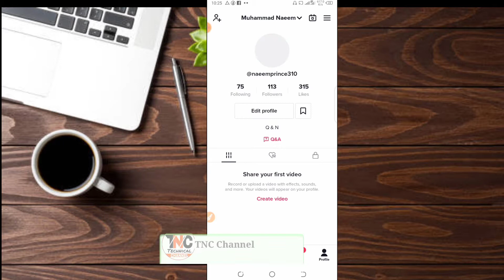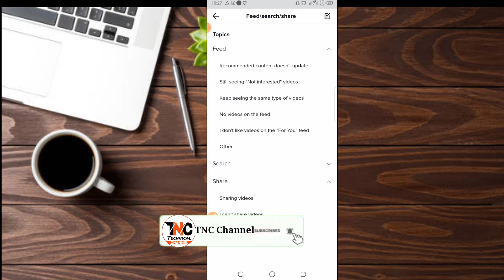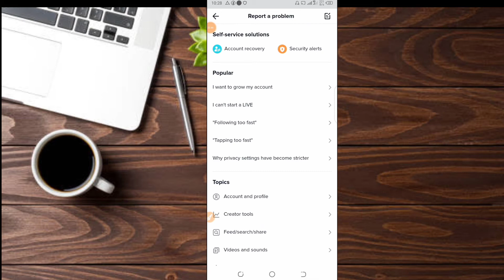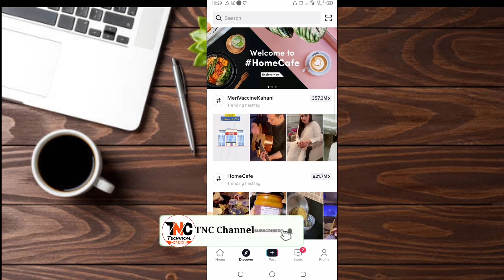how to viral video on tiktok real trick 2022|TikTok Ki Video Kaise Viral Kare |By TNC Channel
😇 Welcome 😍

♠ I Am M.Naeem ♦ Welcome To My Own Channel TNC Channel ♠

♠About Video ♣.

Hello Guys Aj Ki Is Video Ma Main Apko Btao Ga Ka Agr Ap B Tiktok per apni video ko viral karna Chahte hain to tiktok per asi trick a gai hai jisse apki video per views hi views ay gay.Tiktok ko update karne ka bad agr apko New Feature milta hai to apki video viral hogi,Thanks Inshallah

♣ Queries ♠..

How To Get Viral Views On TikTok
TikTok New Trick Viral Video 2022
TikTok Viral Account 2022
TikTok Per Video Viral Kaise kare 2022
TikTok Per Apni Video Viral Kaise kare 2022
TikTok Ki Video Ko Viral Karne Ka TArika
TikTok Viral Video 2022
TikTok Viral Video In Hindi Trick

♠Title ♣..

How To Viral TikTok Videos Real Trick 2022|TikTok Ki Video Kaise Viral Kare |By TNC Channel

..♣Contect Us All Social Media♦..